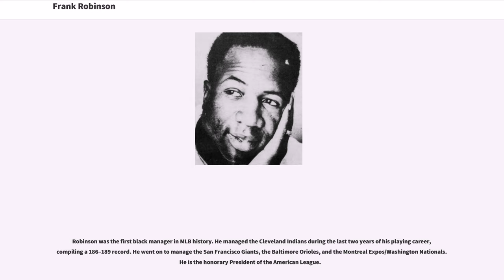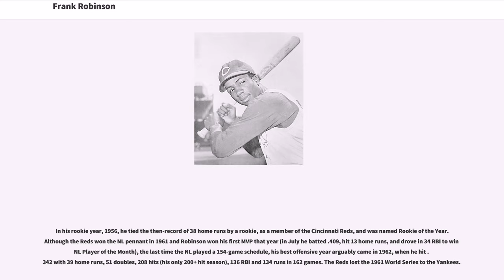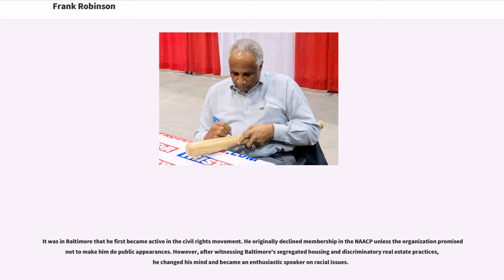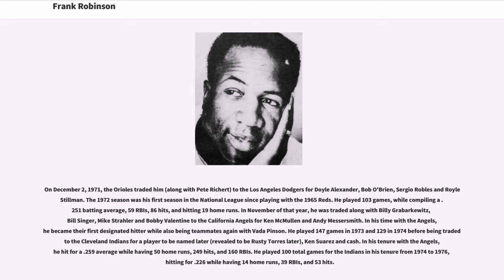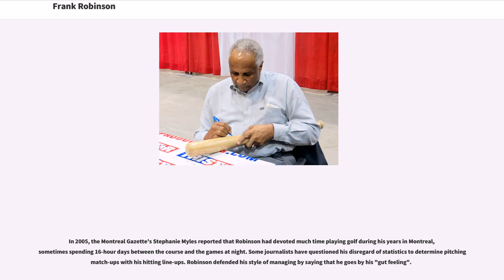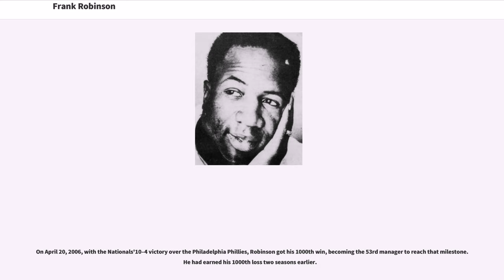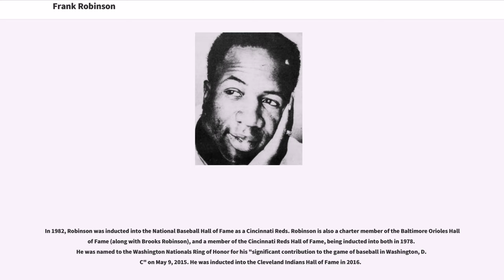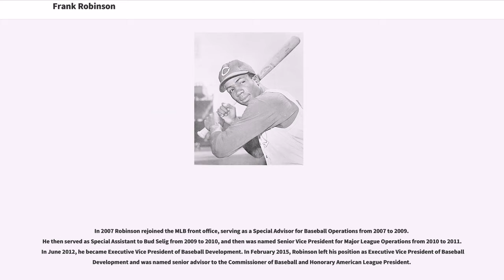Frank Robinson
Frank Robinson (born August 31, 1935) is an American former Major League Baseball (MLB) outfielder and manager. He played for five teams from 1956 to 1976, and became the only player to win league MVP honors in both the National and American Leagues. He won the Triple Crown, was a member of two teams that won the World Series (the 1966 and 1970 Baltimore Orioles), and amassed the fourth-most career home runs at the time of his retirement (he is currently 10th). Robinson was elected to the Baseball Hall of Fame in 1982.

Robinson was the first black manager in MLB history. He managed the Cleveland Indians during the last two years of his playing career, compiling a 186–189 record. He went on to manage the San Francisco Giants, the Baltimore Orioles, and the Montreal Expos/Washington Nationals. He is the honorary President of the American League.

Robinson attended McClymonds High School in Oakland, California, where he was a basketball teammate of Bill Russell. He was a baseball teammate of Vada Pinson and Curt Flood. While playing for the Reds in the late 1950s, he attended Xavier University in Cincinnati during the off-season.

Robinson had a long and successful playing career. Unusual for a star in the era before free agency, he split his best years between two teams: the Cincinnati Reds (1956–65) and the Baltimore Orioles (1966–71). The later years of his career were spent with the Los Angeles Dodgers (1972), California Angels (1973–74) and Cleveland Indians (1974–76). He is the only player to be named Most Valuable Player in both leagues, in 1961 with the Reds and again in 1966 with ...